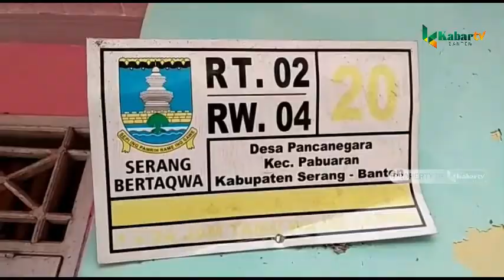PULANG DARI CINA,WARGA PABUARAN DIPANTAU TIM MEDIS SELAMA 14 HARI